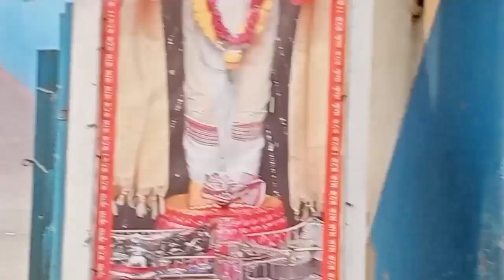"Nabadwip Maha Soshan Ghat : Exploring the River side Beauty "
In this video show . Nabadwip Soshan ghat is a very beautiful place , Soshan ghat living in ganga banking . This is one of best place nabadwip in west bengal. It is very famous place.

soshan ghat
maha soshan
ganga river
west bengal
Goutam Dey

moha soshan
varanasi soshan
ouri soshan ghat
kali ghat moha soshan
tarapit maha soshan